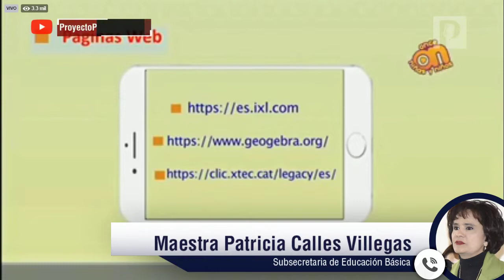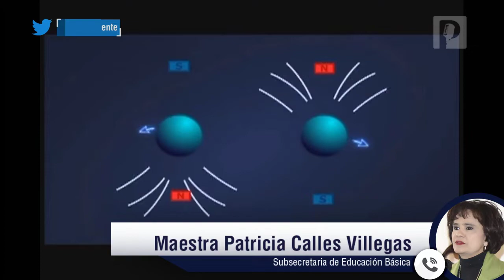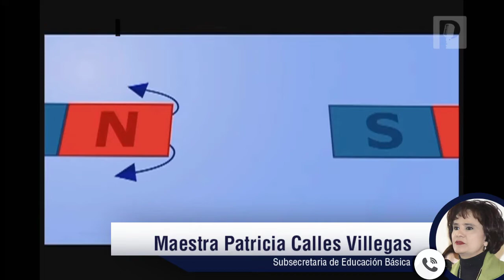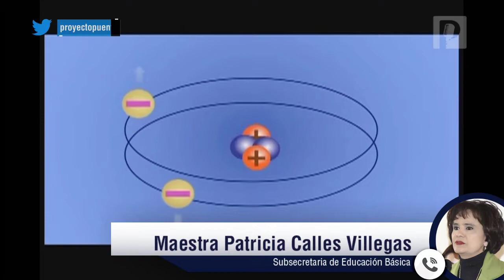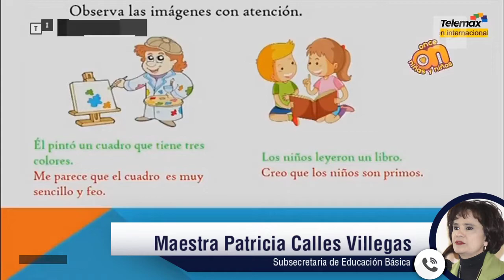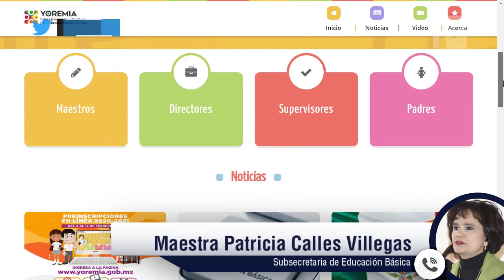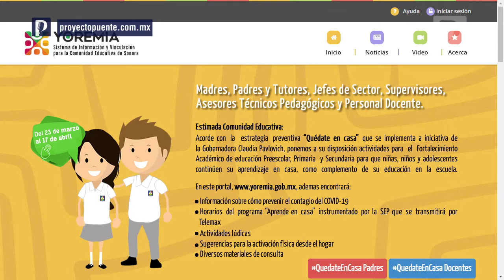70% de los alumnos en Sonora están en línea y con sus maestros: SEC